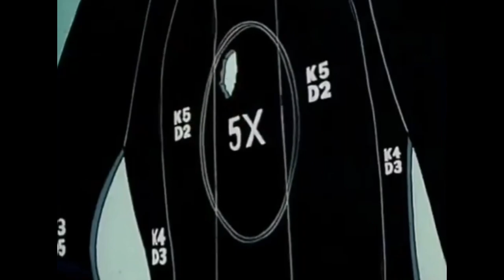[FREE] JACK HARLOW x DABABY TYPE BEAT "JUICE"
6 dogs instrumental 2017, instrumental 6 dogs, crypt, morteh, instrumental 6 dogs 2017, lil xan instrumental, lil xan instrumental 2017,
21 savage type instrumental 2017, xxxtentacion type instrumental 2017, future type instrumental 2017, 21 savage type beat, drake type beat, xxxtentacion type beat,
808 mafia, tm88 type beat, southside type beat, free southside type beat, mask off type beat, bad and boujee type beat, beats 2017,free beats instrumental,